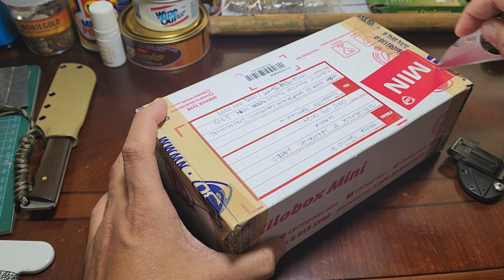Unboxing of special custom balisong by Danilo Tempra of Manila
Damascus blade, thick brass housing with magkono handles
really heavy blade